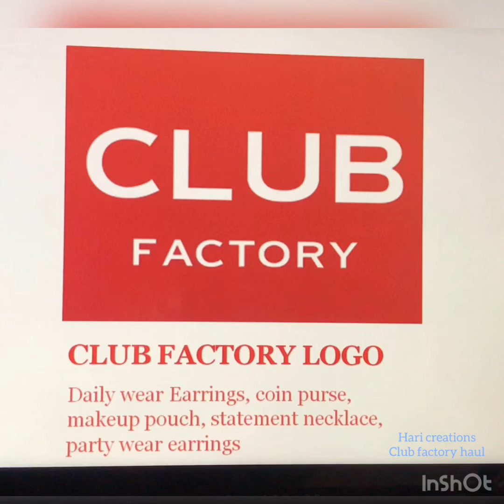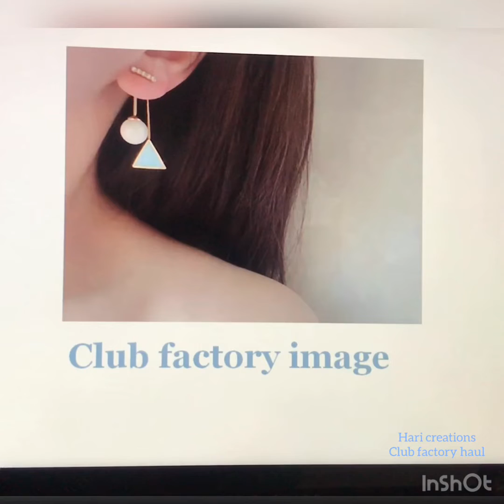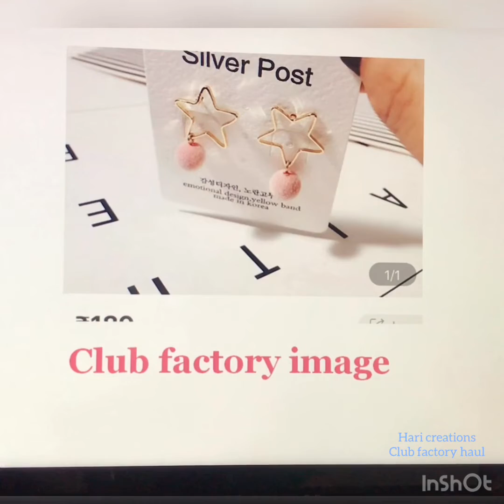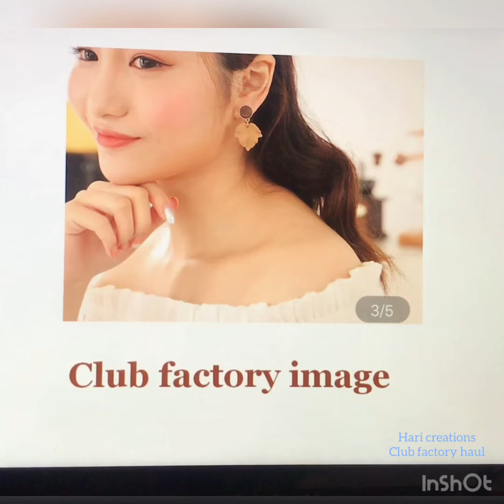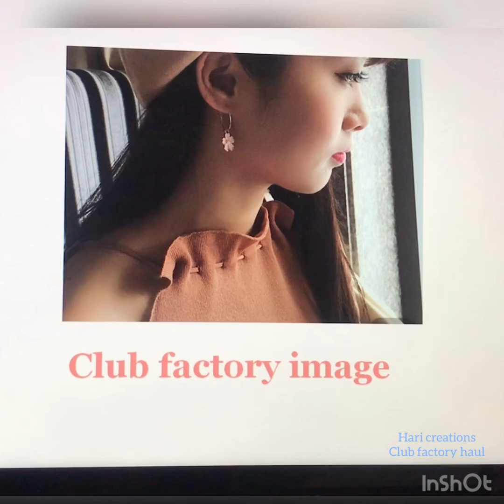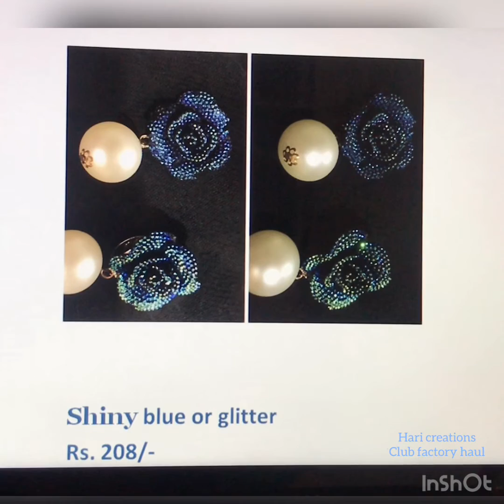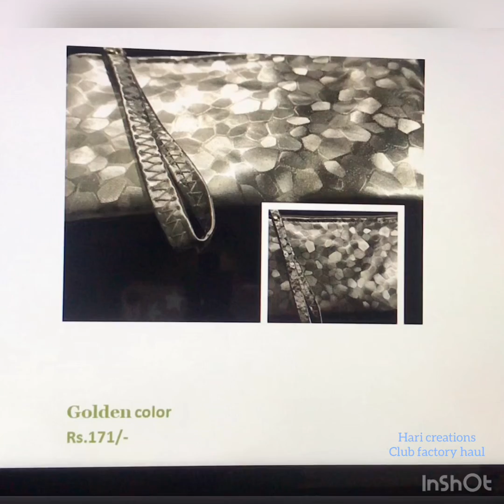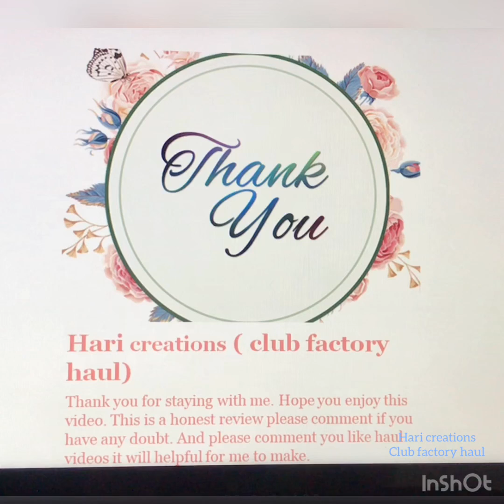Club factory haul honest review. Daily Earrings, statement necklace, makeup pouch, etc., worth cb???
Please comment if you like this haul